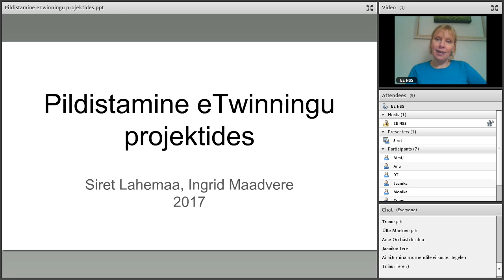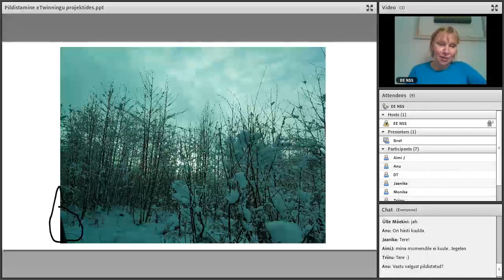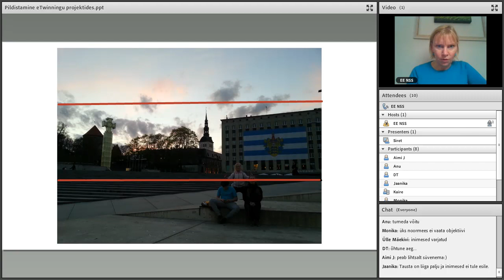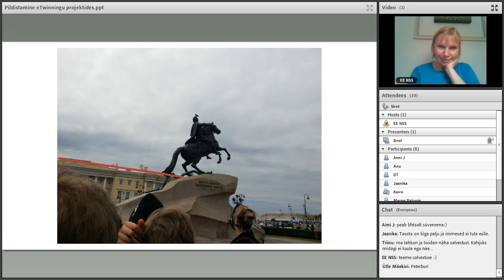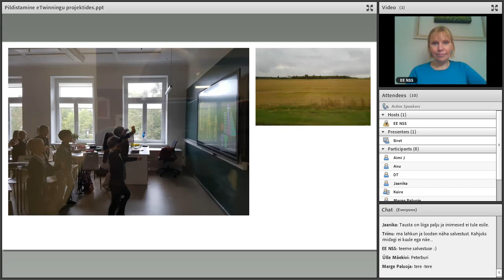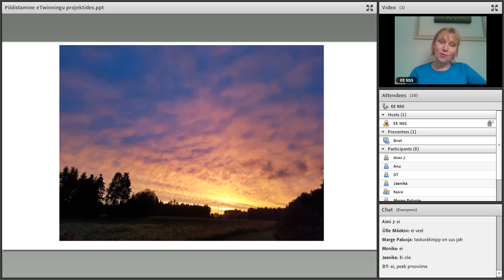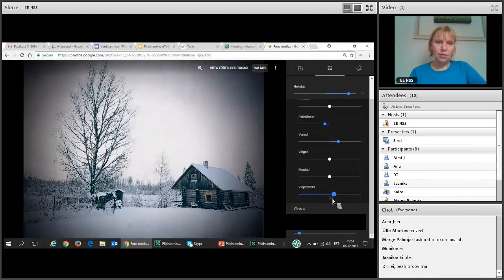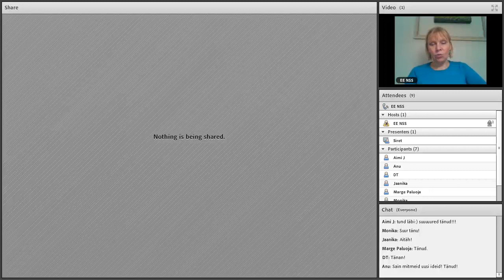Veebiseminar "Pildistamine eTwinningu projektides" (6.12.2017)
6. detsembril toimunud veebiseminar salvestus
Koolitajad: Siret Lahemaa ja Ingrid Maadvere